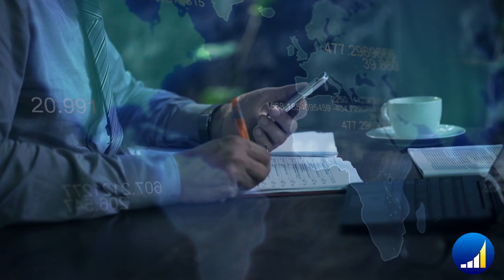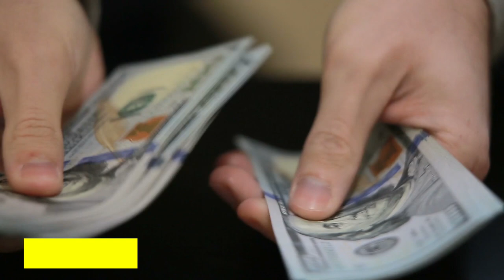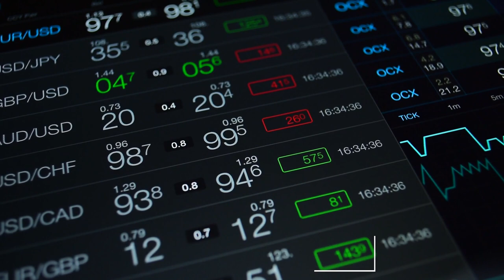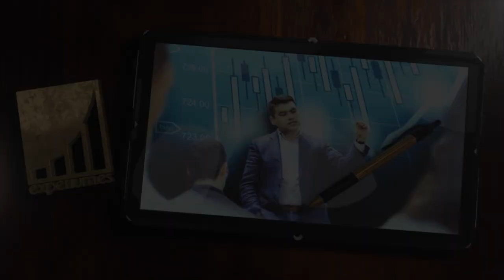EJERCICIO DE MATEMÁTICAS FINANCIERAS + SEMINARIO GRATIS l Anyelo Rico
▼ABRIR▼ Resuelve este sencillo ejercicio de matematicas financieras y recibe un seminario gratis.

// CONECTA CONMIGO //

Vídeos imprescindibles